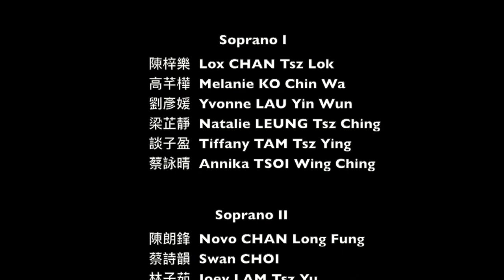To Live (Composer Ko Matsushita and Lyricist Shuntaro Tanikawa) by SWAN Academy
TO LIVE - an a cappella written during the period of COVID-19, hoping this pandemic will come to an end soon. Music composed by a renowned Japanese composer Ko Matsushita and lyrics by poet Shuntaro Tanikawa.

We treasure the chance to sing this song and do video recording at home under the  COVID-19 period. 12 “Unforgettable Voices” and 4 tutors from SWAN Academy were participated.

“Hope is important because it can make the present moment less difficult to bear. If we believe that tomorrow will be better, we can bear a hardship today.” ~~ Thich Nhat Hanh